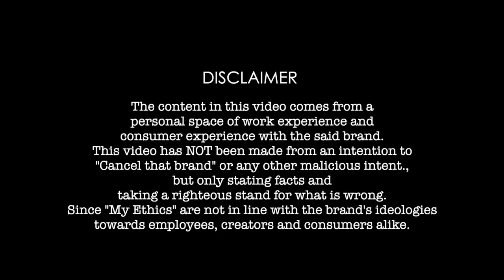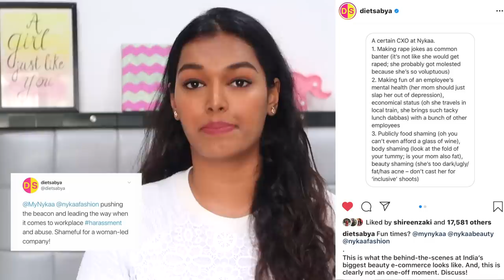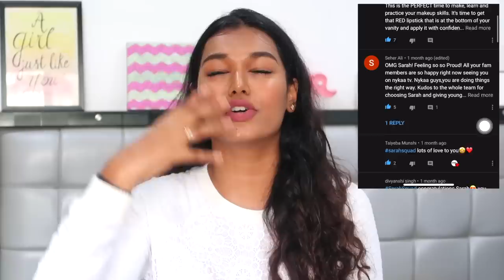I'm NOT Shopping on Nykaa henceforth...and here's why? | Sarah Sarosh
As I put this video out I know very well that as a creator I am putting myself at the risk of ever getting an opportunity to work with big brands like Nykaa, again. But I came on Youtube with one sole intention in mind to have a voice, stand for what's right and stick to my ethics. I have worked with other smaller brands who've treated me so much more ethically to know how things work.
And straight up if you think we are too small a creator to Pay and get work done, then don't approach us for work at all!
This was my personal experience that I wanted to share with y'all so y'all know that This ACTUALLY Happens. This video has been made with an intention to make the audience aware of the creator side of things and to make smaller creators aware to not make similar mistakes like I did.
I made my decision very loud and clear in the video, but you please make your own. We all have a right to have our opinions and this was just mine :)

Side note: I am brown, oily combination skin with very sensitive acne prone skin type, I take a great deal of care on what I use on my face but what works for me may not work for everyone, So always do a Patch test before hand.

Love,
S xoxo